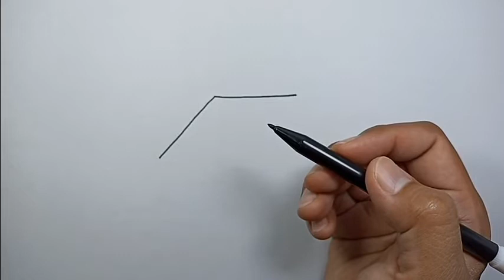How to draw a book step by step | Super Simple Drawings